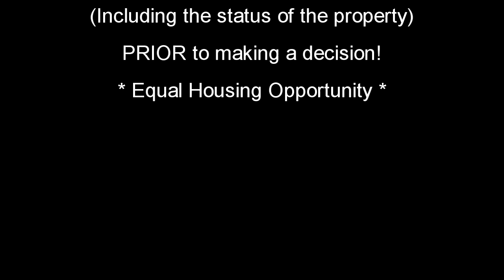150 Gulfshore Drive - Destin, Florida - Waterview Towers Unit 404